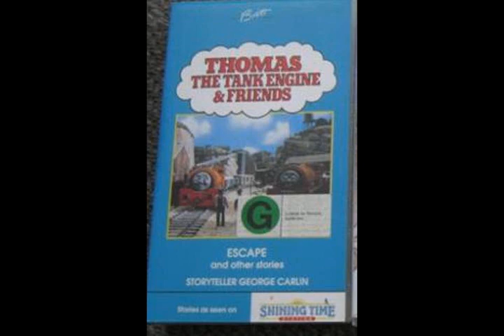5 more Thomas Videos Found on Trade me New Zealand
links